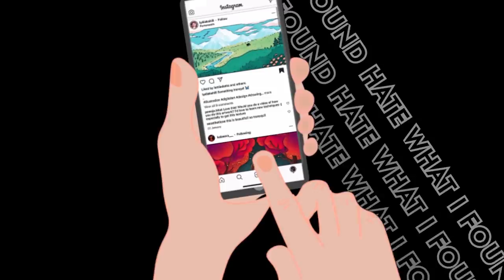Leaving You Tonight ft. James Davies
Xenotribe Music comes out with its new single, ‘Leaving you Tonight Ft. James Davies’.
A new track from us to you, and with a feature from James Davies, we hope you’ll like this song, share it, and indulge into it.

It is our first international collaboration and we are excited to present what we have to offer. James Davies is an amazing artist from Cardiff, UK and we had an amazing experience while working on the track together. This track helped us both to try something out of our comfort zone and we both tried to put in all our efforts in the making of the track. This track is a story of betrayal and acceptance. It was never supposed to be a sad ballad and we have tried to make it punchier with a lot of distorted guitar riffs and impactful melody.

Lyrics & Vocals: James Davies. (@jdavies90)
Music & Composition: Fardeen Zaidi (@fardeenzaidi) & Rajdeep Singh (@notrdsingh)
Mixing & Mastering: Fardeen Zaidi (@fardeenzaidi)
Illustrations: Kanupriya Sharma & Aditya Mehra (@definitelynotwhatyourethinkingof)
Video & Animation: Kanupriya Sharma (@wahirandomladki)

Thank you so much for bearing with us through thick and thin and we hope that we will keep bringing you better music and a better experience.